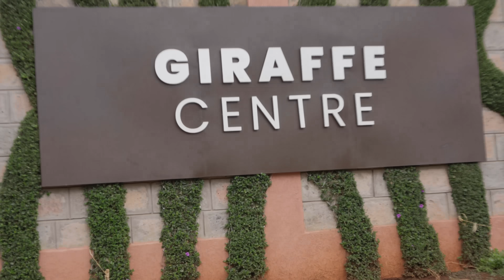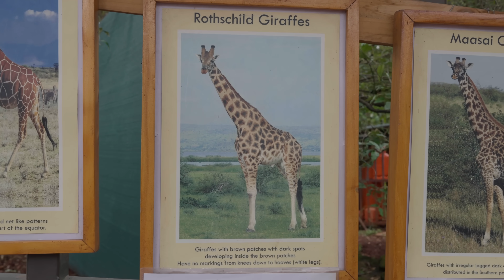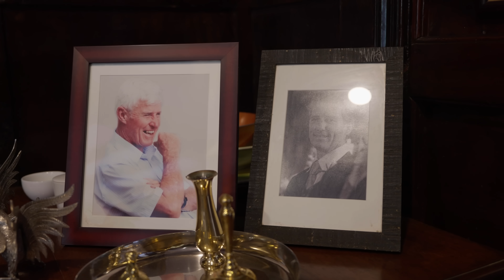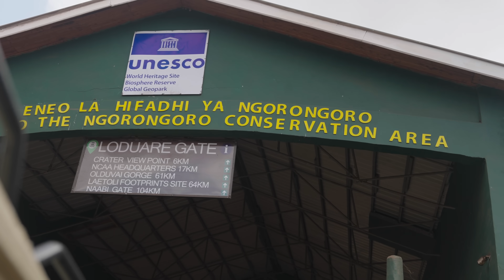AFRICA is WILD | Kenya | Zanzibar | Tanzania | UKHANO | VLOG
I got invited by Khumariyaan the band to join them on a 20 days tour of east africa as they perform in 4 different countries!